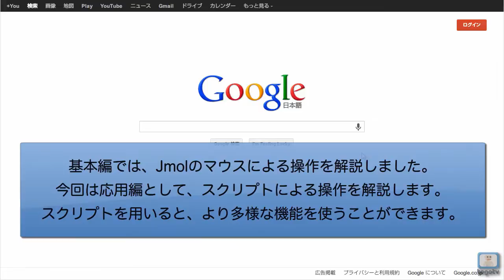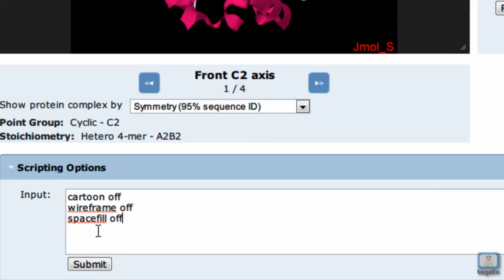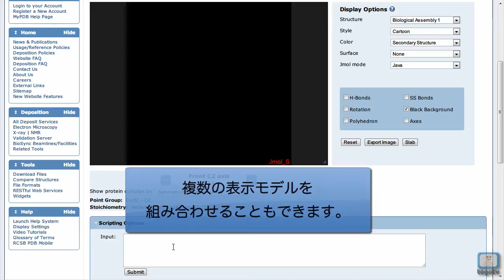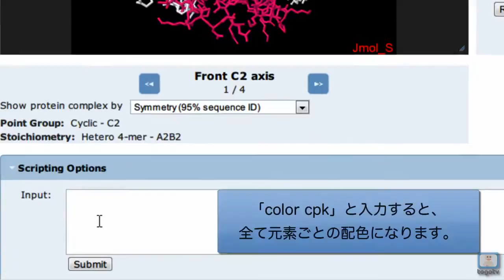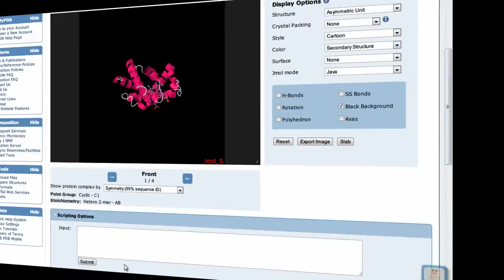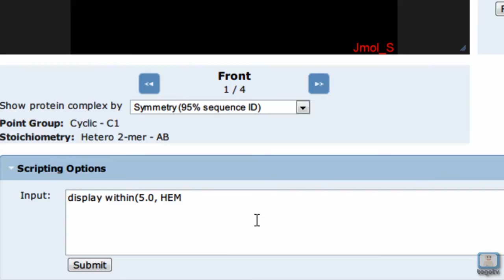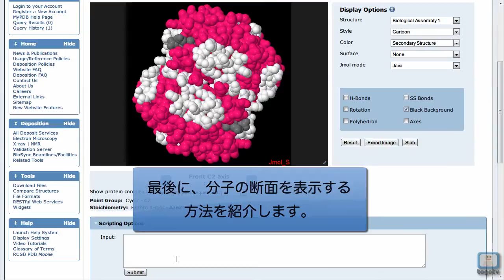PDBのJmolを利用してタンパク質の立体構造を調べる～応用編～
PDBはRCSBが公開しているタンパク質構造データベースです。PDBにはJmolという分子構造ビューワーが埋め込まれており、簡単なブラウザ上での操作によって、立体構造を調べたり画像ファイルを出力したりすることができます。基本編ではマウス操作で使える機能に絞って解説しましたが、今回はコマンドを用いてより詳細に表示を指定する方法について解説します。タンパク質の検索方法など、PDB自体の使い方については、「RCSB PDBを使ってタンパク質の立体構造を調べる 2011」をご覧ください。

0:32 タンパク質の表示モデルを指定する
2:45 タンパク質の配色を指定する
4:25 注目したい部位のみを表示する
6:04 タンパク質の切断面を表示する